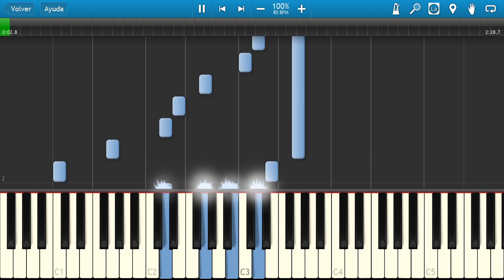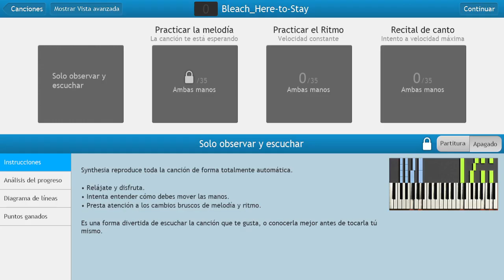Bleach Here to stay BGM synthesia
so as i was asked i did a synthesia tutorial of the theme here to stay from bleach. i dont own the rights nor the midi files, i just did as a tutorial so people can learn how to play. there are probably better ones but thanks for watching. please like share and subscribe. also i am open to do songs as long i can, but my pc is having issues all the time.